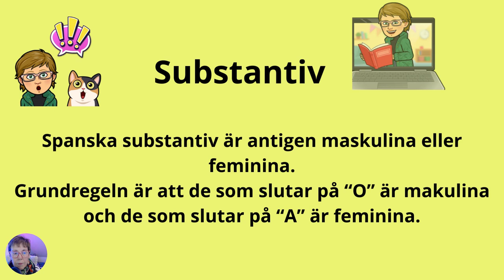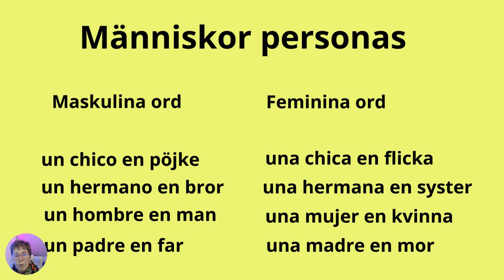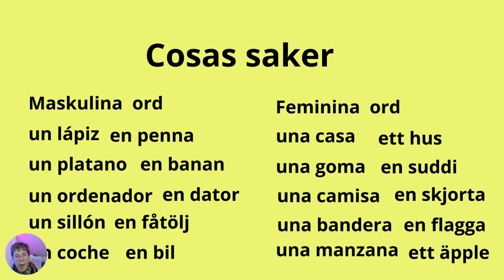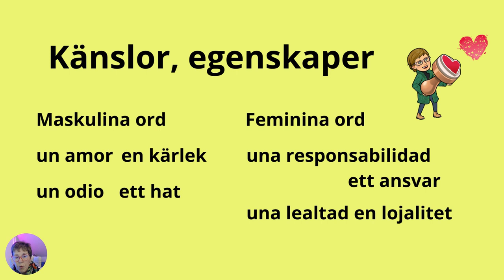SUBSTANTIV PÅ SPANSKA UN ELLER UNA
"Substantiv" är ord som är namn på personer, grupper, platser, , djur, växter, saker, ämnen, tillstånd och känslor.
På spanska delar man substantiv antigen maskulina eller feminina.